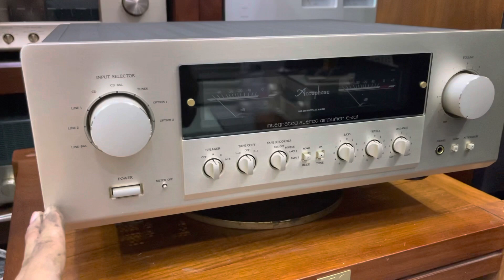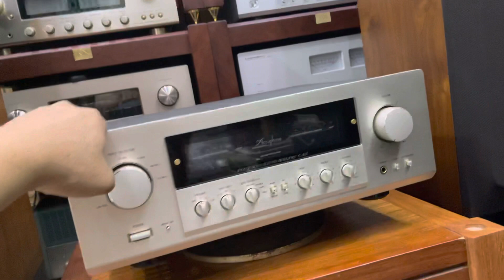Chi tiết hình ảnh Amply Accuphse E-407 full xốp. Ghép loa Tannoy, JBL, B&W...